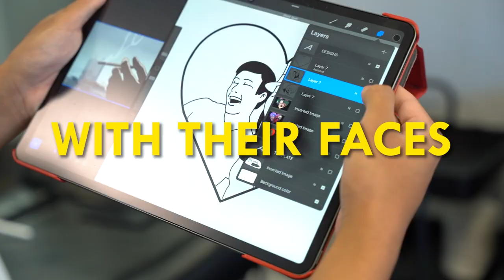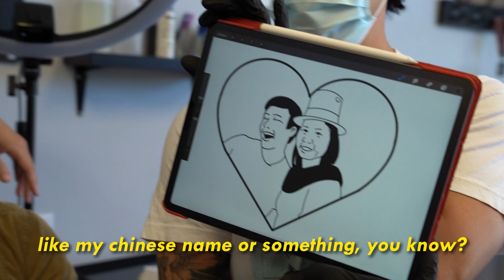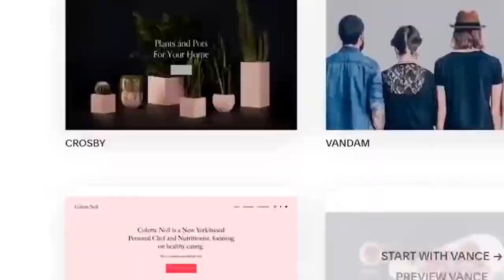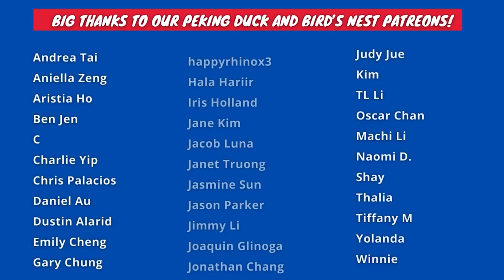FREAKING My Mom Out With Her Face Tattooed On My Body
We're surprising our parents with tattoos of their faces!

🍜 Hungry? Food Videos are what you need

🧧 想聽我們講中文嗎? (廣東話普通話都有!)

EDITOR:
ZACK LAW